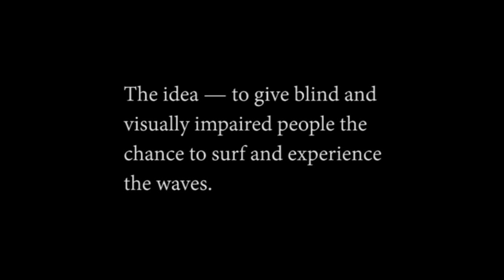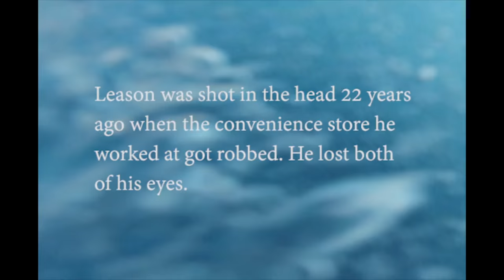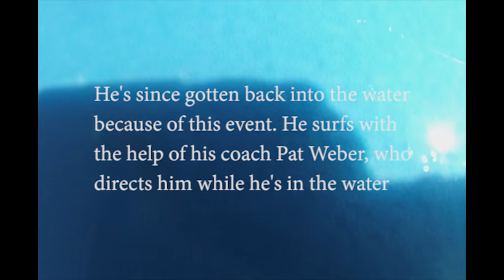Blind surfing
The Encinitas Lions Club and the Swami’s Surfing Association host their 20th annual surf event giving blind and visually impaired people a chance to surf and experience the waves.